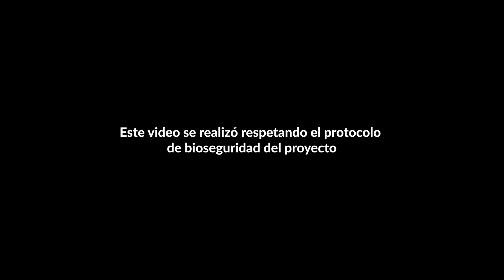Recolección del Aguaje para bebidas de superfrutos del Amazonas